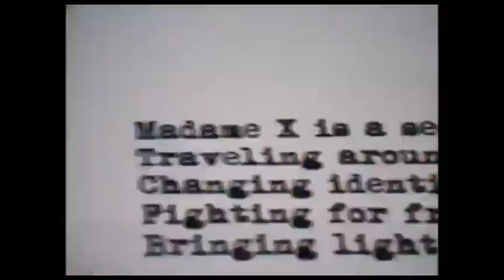Madonna Ft Maluma - Medellín (Roberto Ferrari Remix)